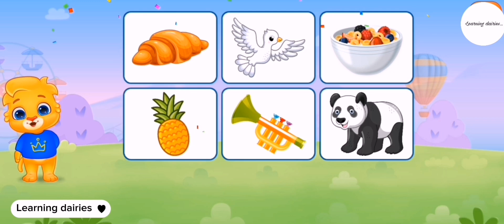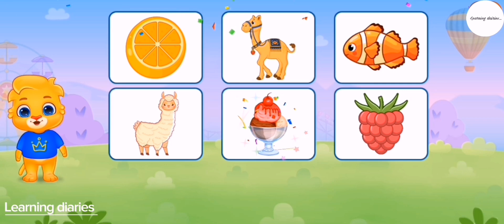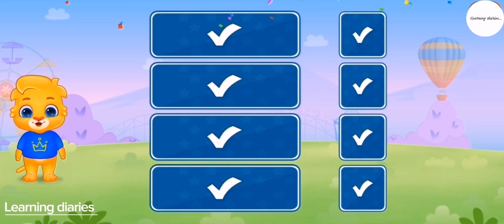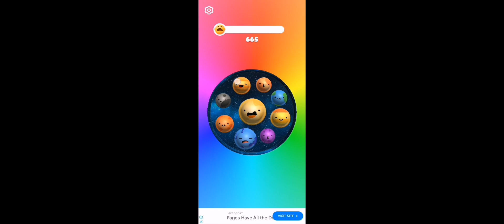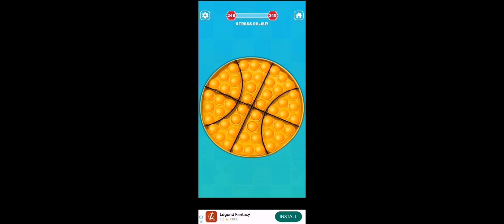learning videos for kids/1234/abcd/poems/mr rachers/for kids/completions